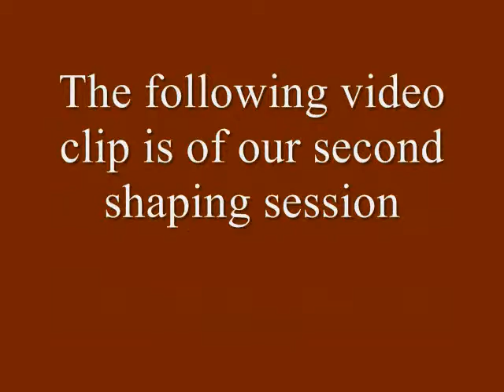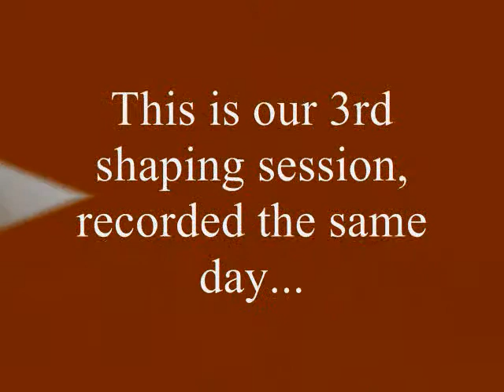Carting with a Clicker - Ready to Hitch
This is a video demonstrating how to teach your dog to get into position for hitching to a cart. These are of our first few trainign sessions and so you can really see the dog's mind at work.

The original blog bost related tt this video and a printable training plan for are available